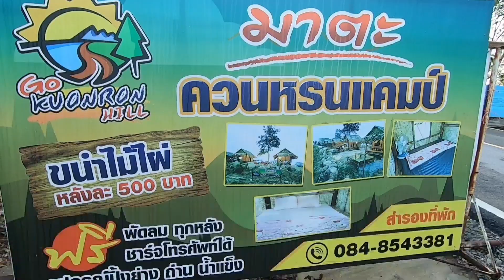จุดชมวิวที่สวยมากอีกแห่งหนึ่งในภาคใต้ควนหรนเฮิลล์ นาทวีสงขลา#สกายวอล์ค#ทะเลหมอกที่ไม่แพ้เบตง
ลองมาเที่ยวดูจุดชมวิวที่สวยในภาคใต้อำเภอนาทวีจังหวัดสงขลา

จุดชมวิวที่สวย 360 องศา
ทะเลหมอก 360 องศา